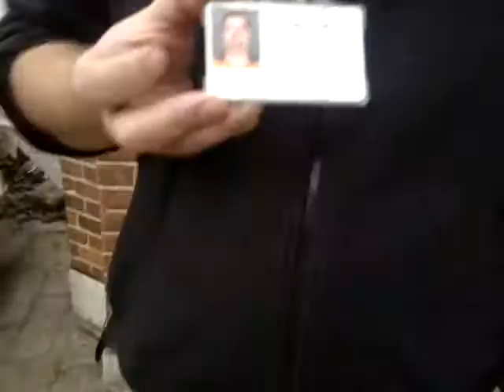Electricity warrant to enter 2019 01 15 2775 mp4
Warrant officer with the warrant trying to enter flat 83A to inspect the electric meter, Mr Michael Murphy knew about the inspection as, I personally email to his agent Antony Karageorghis a note found in the communal area. I presume  they prevent the inspection as they had removed the Electric meter as later shown in the auctioneer video